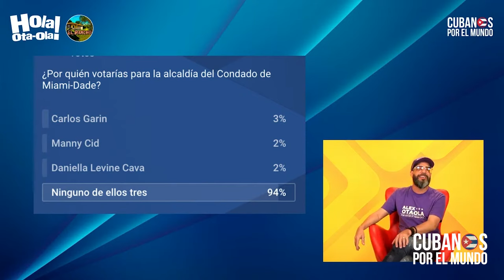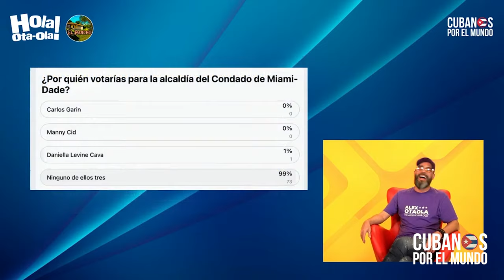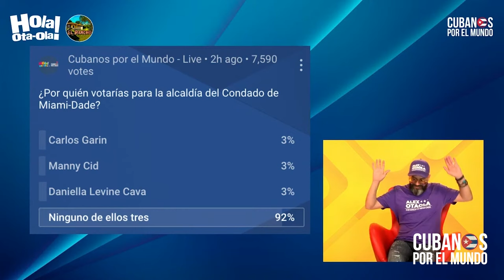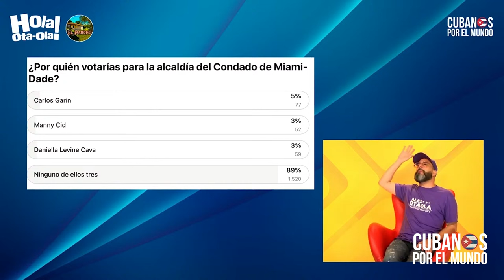Encuesta sobre las elecciones a alcaldía de Miami-Dade, beneficia a Otaola sin estar en las opciones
Encuesta sobre las elecciones a la alcaldía del condado de Miami-Dade, beneficia a Otaola aún, sin estar entre las respuestas